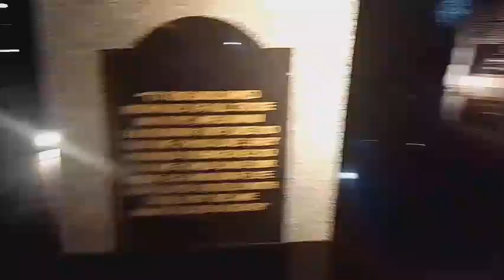Albert Ekka wa memorial park // vlog// @nashma debbarma